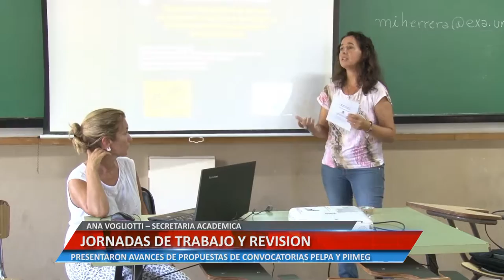JORNADAS DE TRABAJO Y REVISIÓN ANA VOGLIOTTI – SECRETARIA ACADÉMICA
ANA VOGLIOTTI – SECRETARIA ACADÉMICA. PRESENTARON AVANCES DE PROPUESTAS DE CONVOCATORIAS PELPA Y PIIMEG

Facebook.com/uniriotv
Twitter.com/uniriotv
Instagram.com/uniriotv
Web - uniriotv.unrc.edu.ar
o envianos un email a
UniRio TV
Universidad Nacional de Río Cuarto
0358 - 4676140